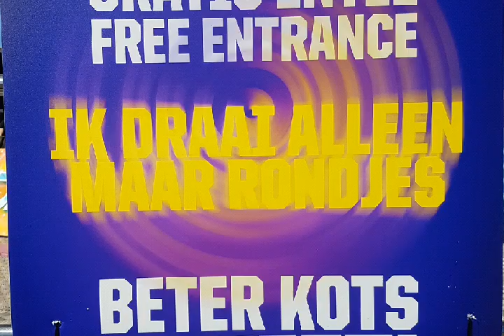BKJN VS Partyraiser. Ti Ta Terror / Indoor | 25 years Partyraiser | Legends never die , Compilation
BKJN VS Partyraiser , Festival | Legends never die 2018 | In & Outdoor . Summer Edition,  Compilation,
Dj - Partyraiser , Little Terror Man , Scarphase Live,  DRS VS MBK VS NSD , Sickest Squad , Destructieve tendencies,
Area - Ti Ta Terror , BKJN Indoor Main Stage, Beter Partyraiser,
MC - Syco , MC - RG .
25 Years Partyraiser, Legends Never Die ,
Frenchcore,  Up-Tempo,  Hardcore  , Terror,
BKJN Events,
Silverdome , Zoetermeer ,
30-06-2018